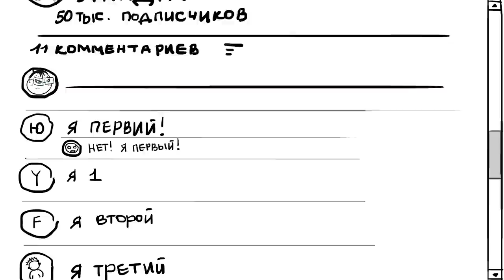ГДЕ ПОДПИСЧИКИ? (анимация)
Честно говоря, мы сами не понимаем... Не понимаем почему нас вообще смотрят и как мы умудрились даже 50к набрать! Поэтому в этой анимации мы провели расследование)